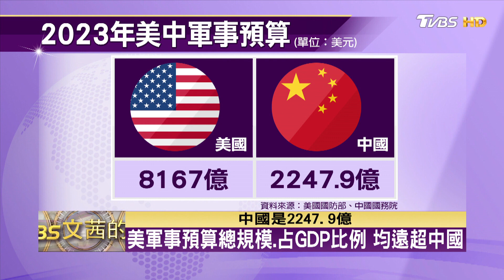美軍事預算總規模.占GDP比例 均遠超中國 TVBS文茜的世界周報 20231001